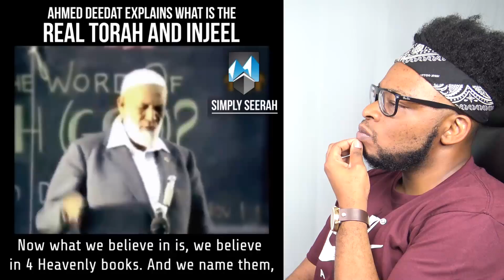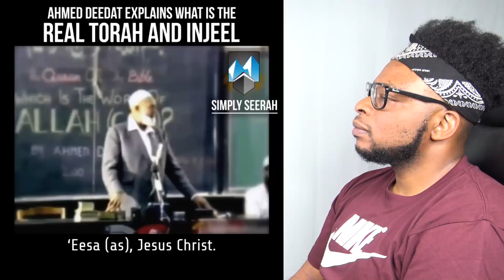Ahmed Deedat explains what is the real Torah and Injeel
CATHOLIC REACTS TO Ahmed Deedat explains what is the real Torah and Injeel